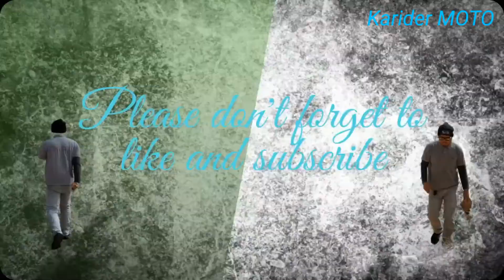SECOND DOSE COVID-19 VACCINE DONE!!!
muntiknghindinatuloy HAIL VACCINATION CENTER second dose! second option din sa wakas nkapag pa vaccine prin...
salamat mga karider sa panunood

peace!!!